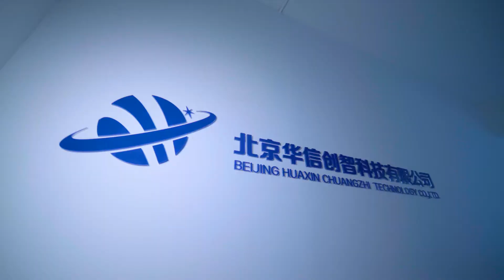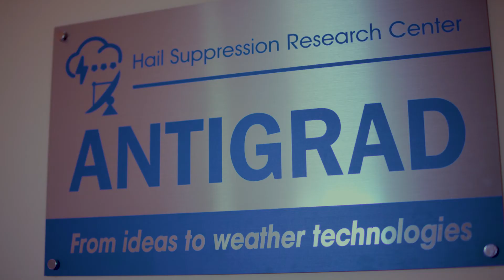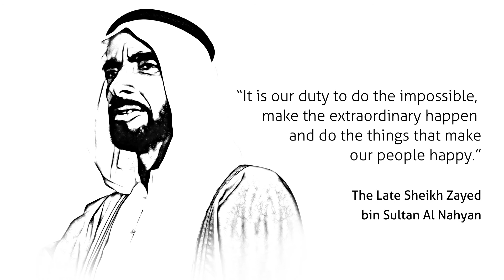Third Cycle Winners